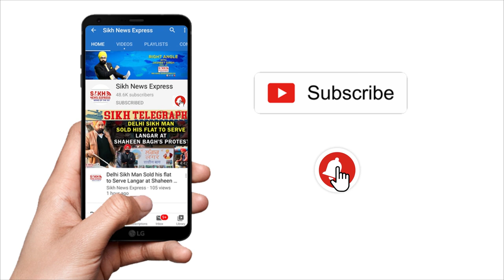Dr.Dilgeer Condemns Attack on Chairman Harinderpal Singh, Demands Strict Action Against Hooligans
Principal Harinderpal Singh ਵਿਵਾਦ ‘ਤੇ Sikh Intellectual Harjinder Singh Dilgeer ਨੇ ਸਭ ਕੀਤਾ ਸਾਫ || Who Said What || SNE